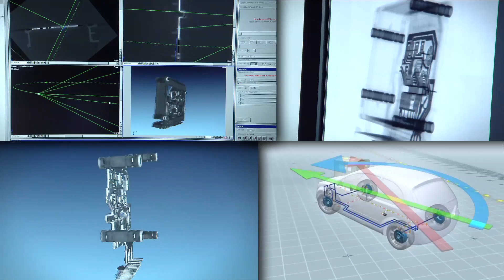Bosch ABS and ESP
Bosch ABS and ESP - a short video clip on the history and features of Bosch ABS and ESP